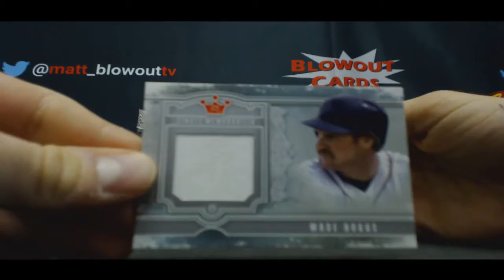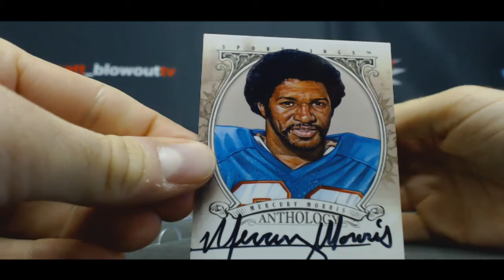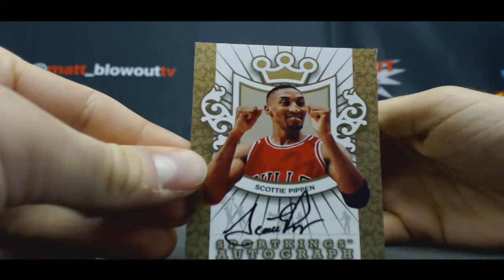Brandon's Sport Kings E 5 box break